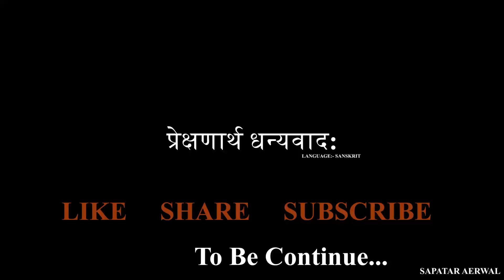Mukundara Hills Tiger Reserve Forest || Purane Din Yaad Aa Gaye Aaj || Daily Vlog 17||SAPATAR AERWAL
Description:
Join me on an unforgettable adventure as we delve into the heart of one of the world's most captivating cities. In this thrilling travel vlog, I embark on a quest to uncover the hidden gems and local treasures that make this place truly unique.

From its bustling streets to its serene parks, this city has it all. Join me as I navigate through vibrant neighborhoods, immersing myself in the rich culture, fascinating history, and mouthwatering cuisine that define this extraordinary destination. Get ready to experience the sights, sounds, and flavors that will leave you enchanted.

As I wander through charming alleyways, I stumble upon quaint coffee shops, inviting boutiques, and mesmerizing street art. Each corner holds a story waiting to be discovered, and I can't wait to share them with you. From historic landmarks to off-the-beaten-path attractions, we'll explore it all, capturing the essence of this incredible city.

During my exploration, I'll meet fascinating locals who will introduce us to their traditions and way of life. We'll engage in meaningful conversations, learning about their passions and uncovering the secrets that make this place truly special. Together, we'll create memories that will last a lifetime.

Whether you're an avid traveler or simply a curious soul, this travel vlog is your ticket to a virtual adventure. Join me as we wander through the hidden gems of this vibrant city, and let's embark on a journey of discovery together.

Ye chat gpt ka kamal hai

YOUR QUERYS

daily vlog
new vlog
trending vlog
kota vlog
kota details
visiting places in kota
bachpan